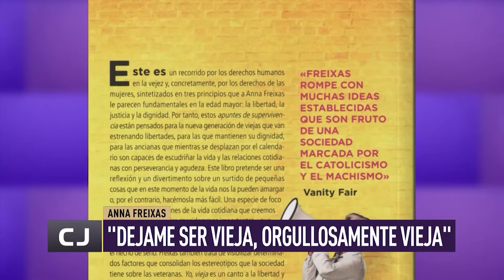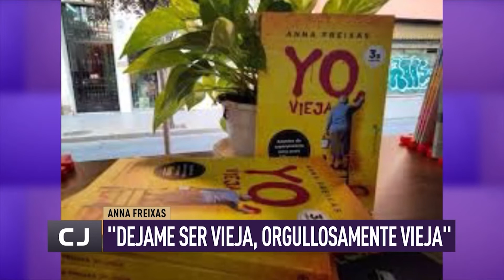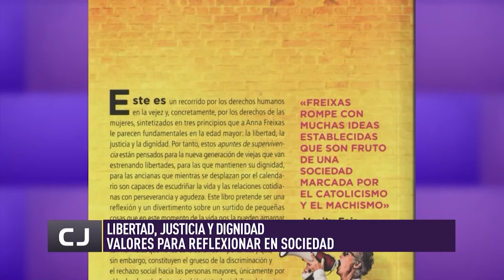Anna Freixas Farré: "Dejame ser vieja, orgullosamente vieja"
Tuvimos el gusto de dialogar con la escritora feminista española, autora del libro "YO vieja".